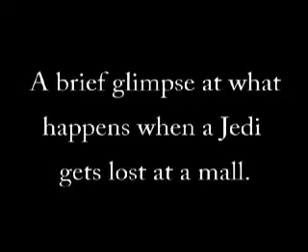Jedi gets lost in a mall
Hey, even Jedi get lost some times. This one gets lost in a mall on earth